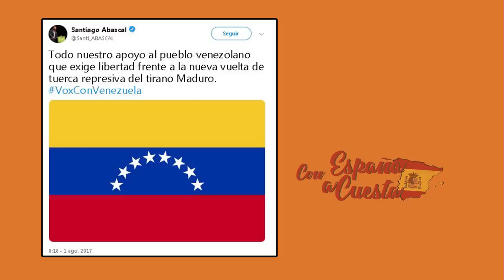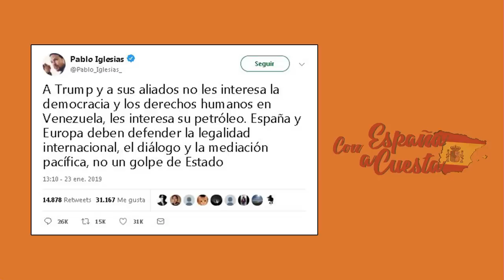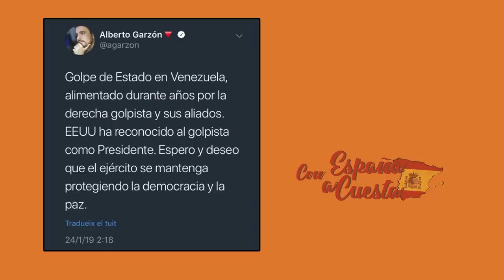Carlos Cuesta: Pedro Sánchez abandona a Venezuela y se pone al lado de Maduro,Putin e Iglesias